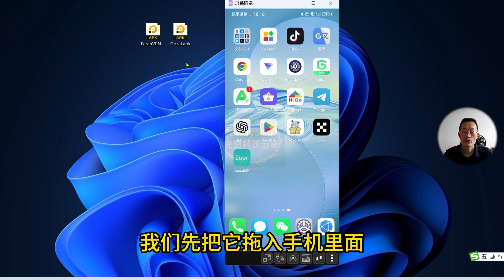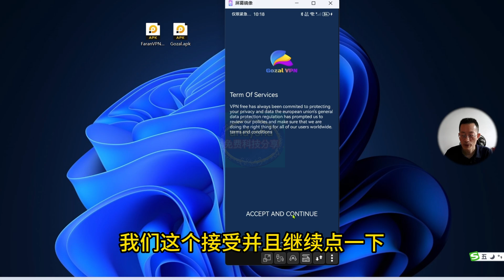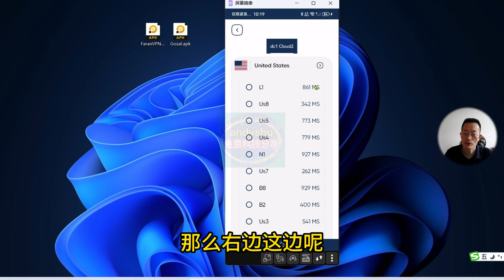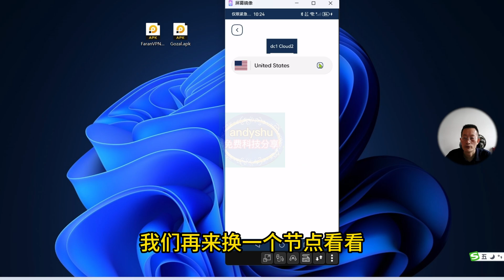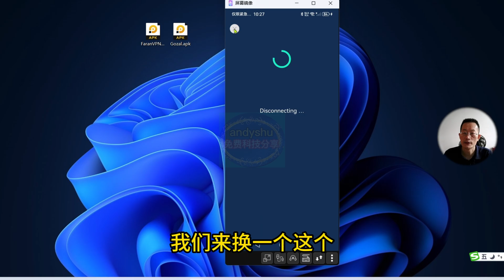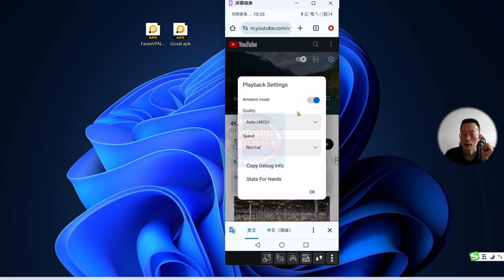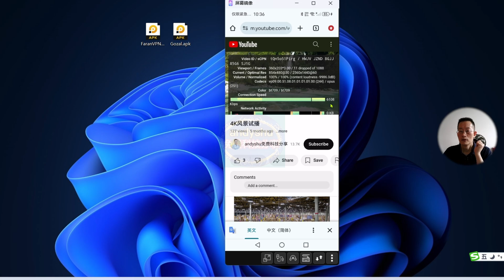两款免费VPN分享不重复，快达30000K的速度，正常使用不失联安心无烦恼#免费vpn